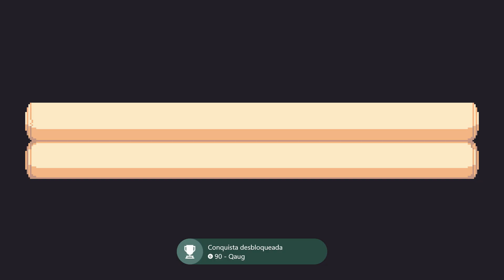Knightin'+ | Guia de Conquistas | 1000 EM 1 HORA - RATALAIKA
► AMAZON - KINDLE UNLIMITE (USO DEMAISS DA UMA OLHADA)

► PICPAY: Use o PicPay para pagar amigos, boletos, recarregar o celular, Steam e muito mais. Ao criar sua conta, insira o código: ATLUTW, e ganhe de volta os primeiros R$10,00 que você gastar usando seu cartão de crédito. Baixe agora!: